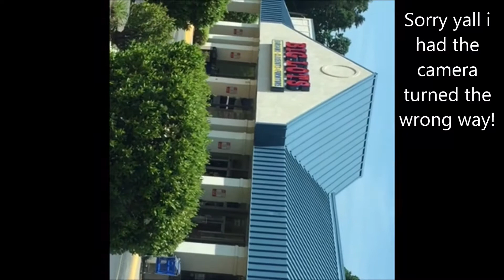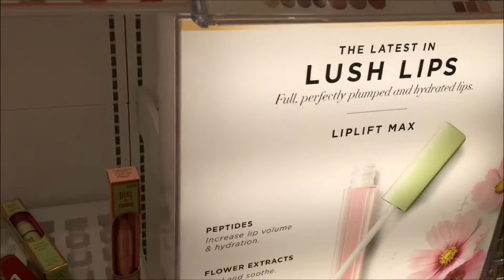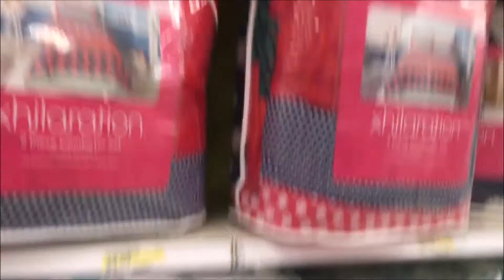DOING COUSIN MAKE UP FOR PROM TARGET SHOPPING May 17 2015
Another vlog mhmm.. How yall gonna act ! LOL !